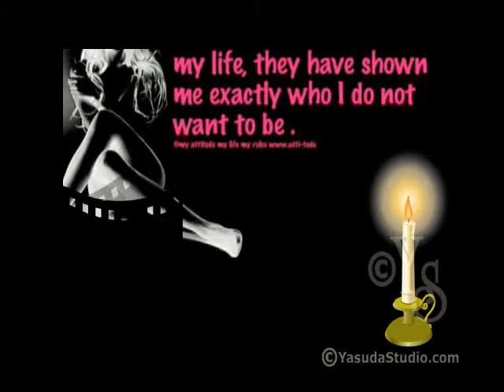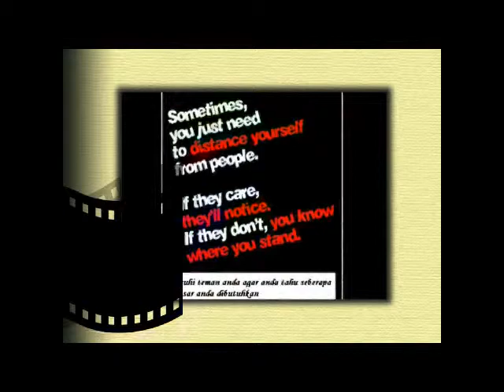LILIN2 KECIL CVC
Lilin Lilin Kecil
Edited & Arranged by : George F. Mailoa
CVC_XB_STUDIO